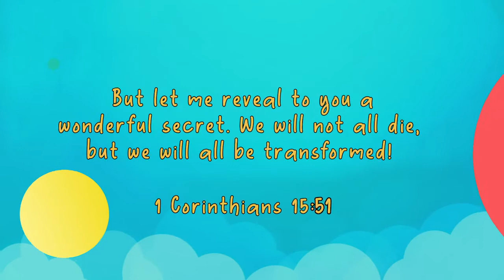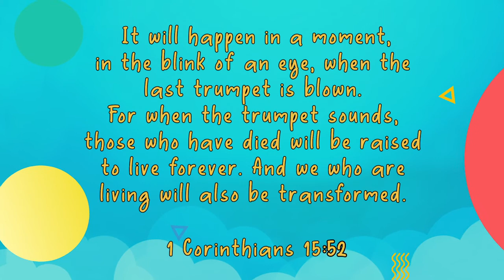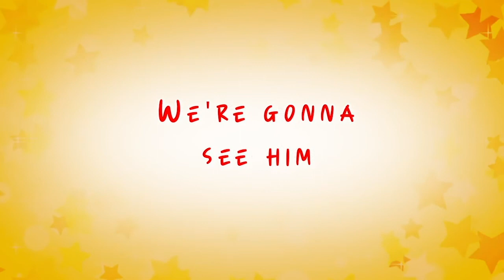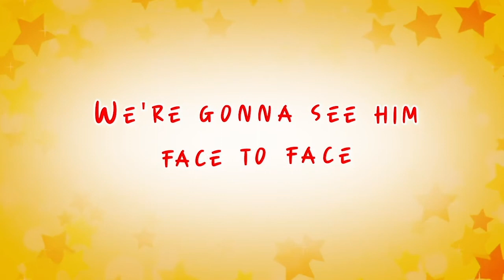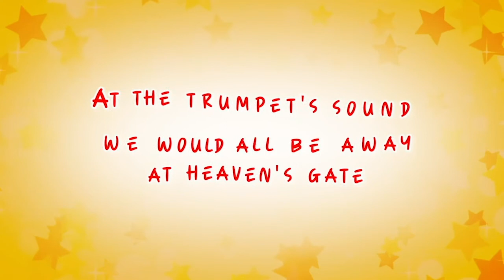Events Before The Rapture | Daystar Junior Church | Ages 10 - 12 | 9 October, 2022